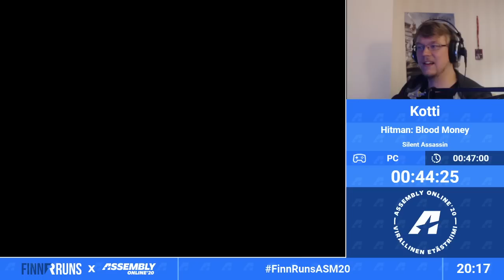[FINNISH] Hitman: Blood Money speedrun - FinnRuns Assembly Online 2020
My speedrun of Hitman: Blood Money from FinnRuns Assembly Online 2020. Pro difficulty, Silent Assassin rating.